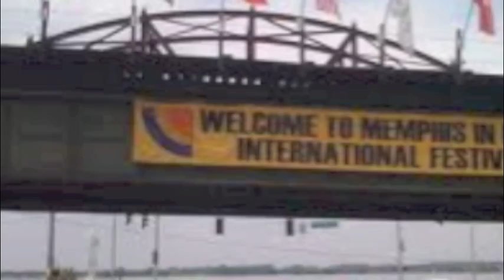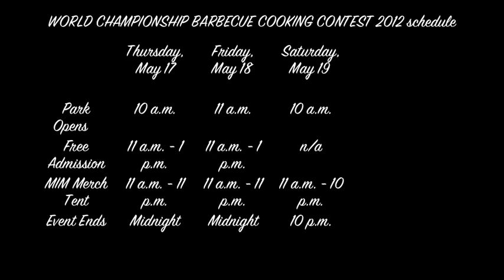World Championship BBQ Coooking Contest 2012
This is a video about the Memphis in May World Championship BBQ Cooking Contest for 2012. Made by Tiffany and Lauren of Dr. Carrie Brown's Social Media Class (J4801), for a final senior project...hoping to create buzz for the Memphis in May International Festival.